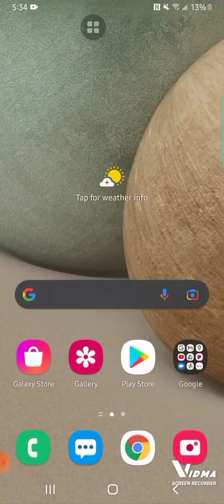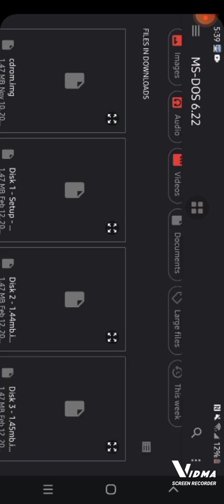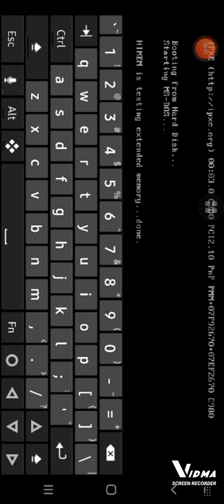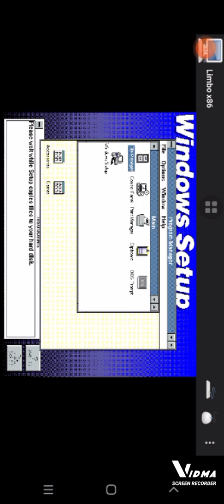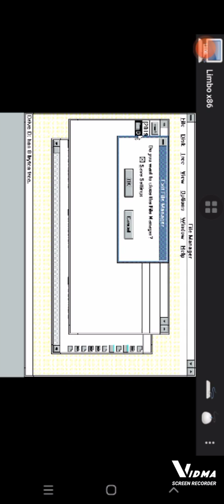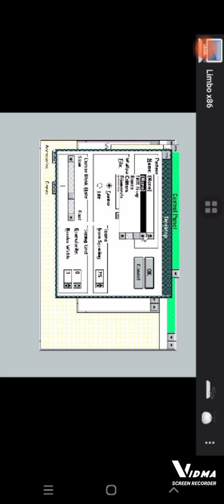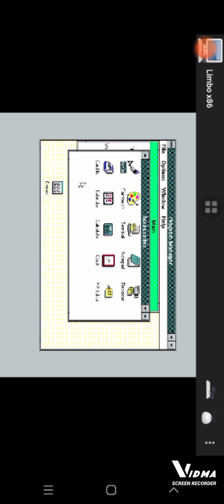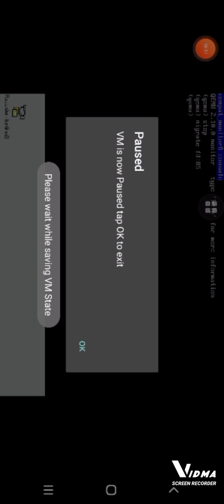Windows 3.0 on Android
This is Windows 3.0 on Android hope you enjoy

Downloads

Limbo PC emulator

RAR

Windows 3.0

MS - DOS